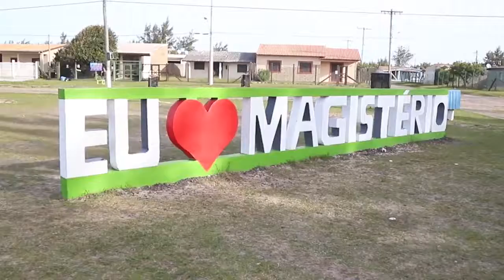De 04 a 13 de Outubro acontece aqui a 5°Festimel, Feira do Mel e do Doce.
Venha para Balneário Pinhal a Doce Praia dos Gaúchos.